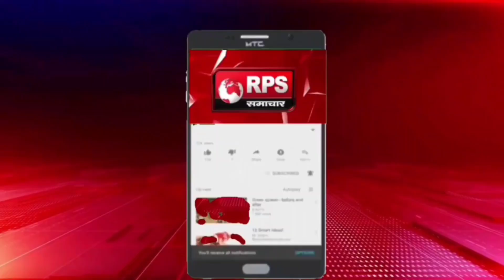आज 30 अक्टूबर 2024 का सम्पूर्ण राशिफल